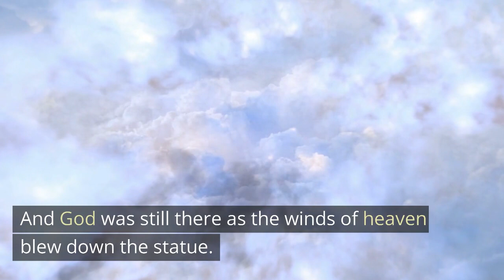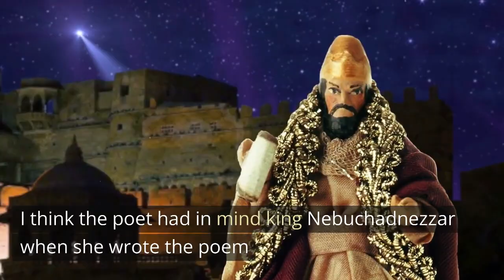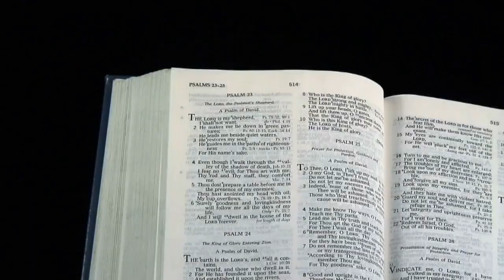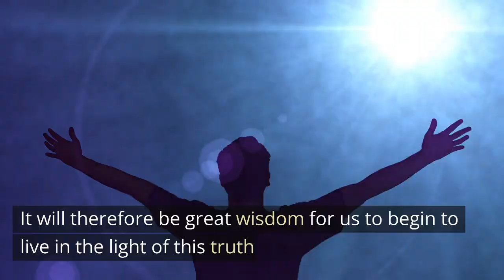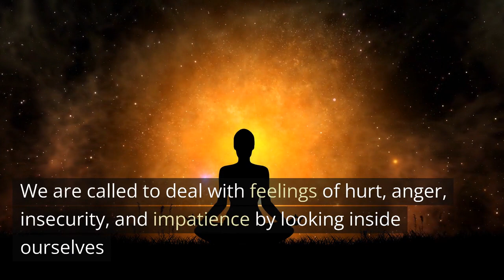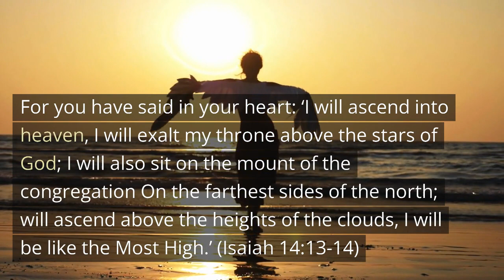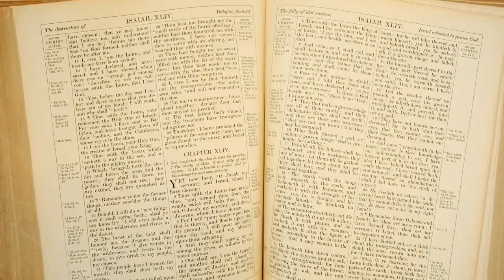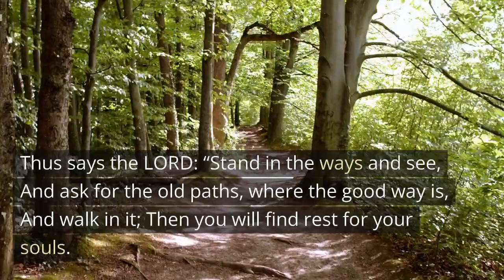THE DECEPTION OF SELF-RELIANCE /Daily Devotions/ Motivational & Inspirational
The Deception of Self-Reliance is a motivational and inspirational video that speaks to Christians about the dangers of looking inside ourselves for help instead of relying on the grace of God. The Deception of Self-Reliance also serves as a warning to all of us about the dangers of seeking to elevate ourselves and relying on our own strength and abilities, rather than on God. It discusses how God is present in all things, and how we are called to trust in Him and rely on Him for guidance and strength in our lives. It also touches on the themes of humility and the fleeting nature of human existence and encourages us to live in the light of the truth that God is first and last, and that our lives are in His hands.